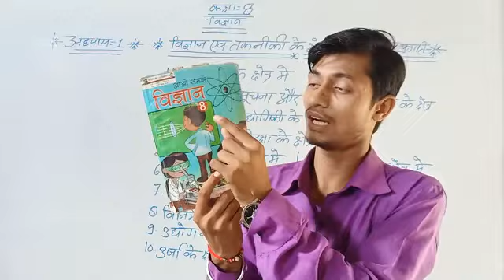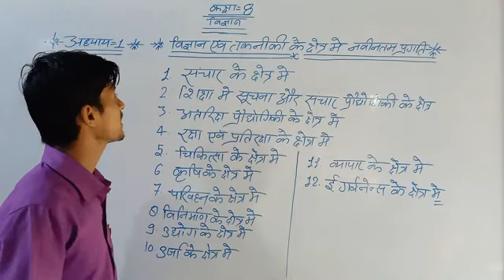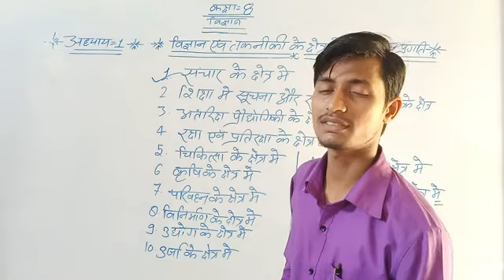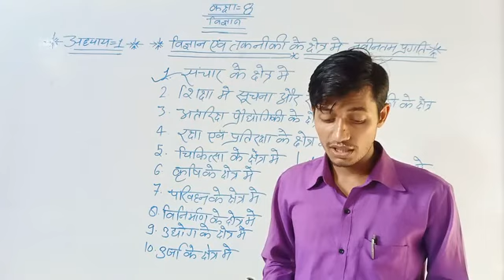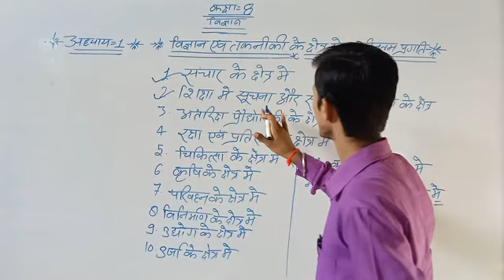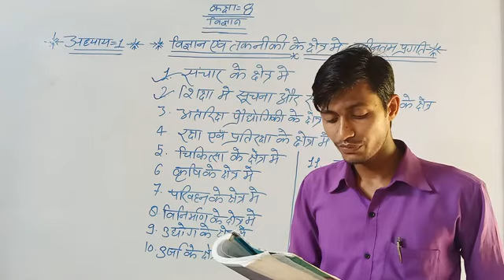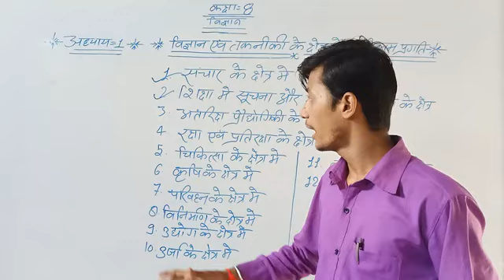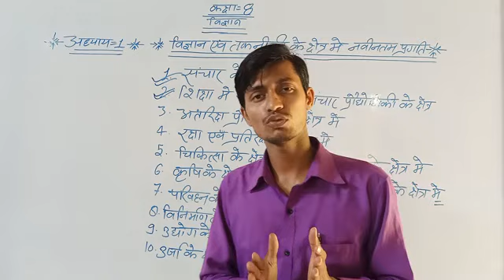CLASS -8 विज्ञान CHAPTER-1 VIDEO PART -2 BY MAHENDERA SIR